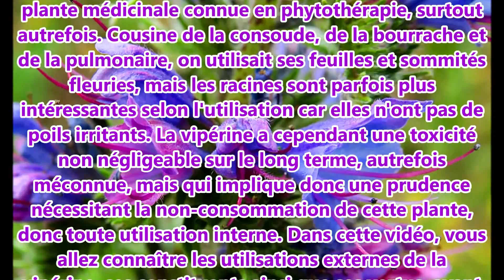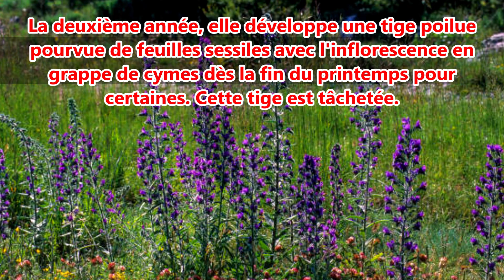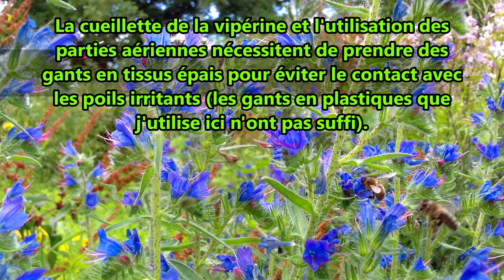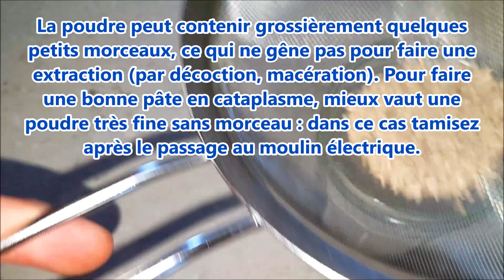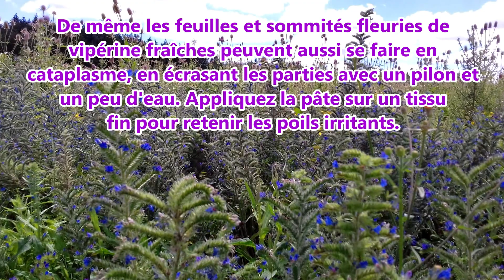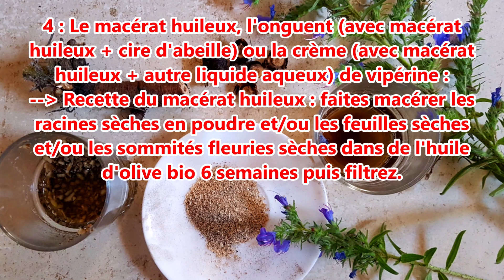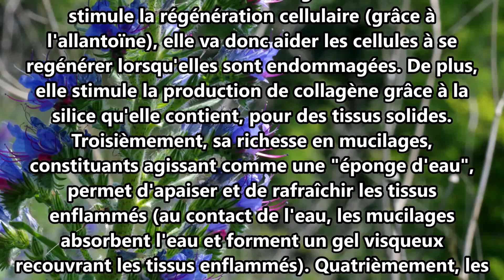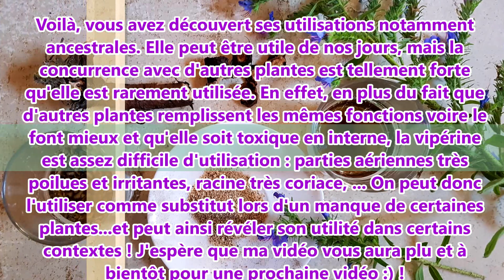🌿La Vipérine commune : plante médicinale en tant que vulnéraire !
La vipérine commune (echium vulgare) est une
plante médicinale connue en phytothérapie, surtout
autrefois. Cousine de la consoude, de la bourrache et
de la pulmonaire, on utilisait ses feuilles et sommités
fleuries, mais les racines sont parfois plus
intéressantes selon l'utilisation car elles n'ont pas de
poils irritants. La vipérine a cependant une toxicité
non négligeable sur le long terme, autrefois
méconnue, mais qui implique donc une prudence
nécessitant la non-consommation de cette plante,
donc toute utilisation interne. Dans cette vidéo, vous
allez connaître les utilisations externes de la
vipérine, ses constituants ainsi que ses vertus, avant
quelques précisions botaniques.
Bonne vidéo :) !